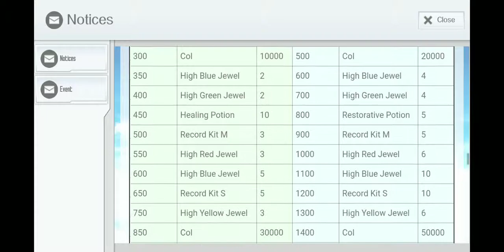[SAO: IF] Hunting Event: Lisbeth Birthday Ver.